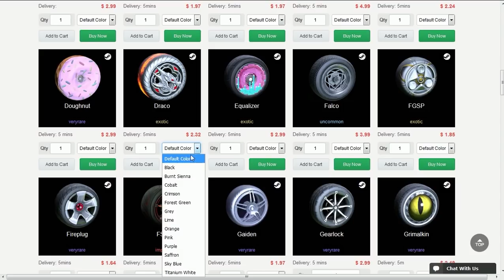GOLAÇO NA RANKED COM DIREITO A VITÓRIA!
Fala galera, Vagabbss aqui com mais um vídeo de Rocket League, e dessa vez jogando algumas partidas ranked no modo 2v2 e teve golaço de team play! Espero que gostem :)